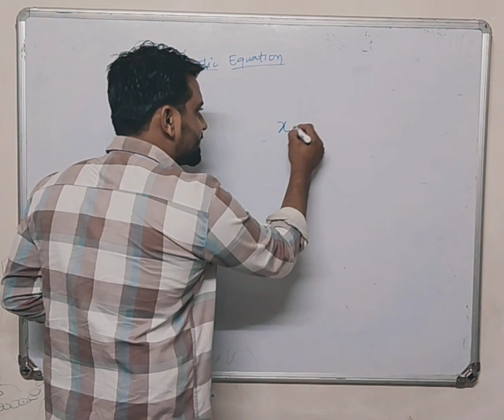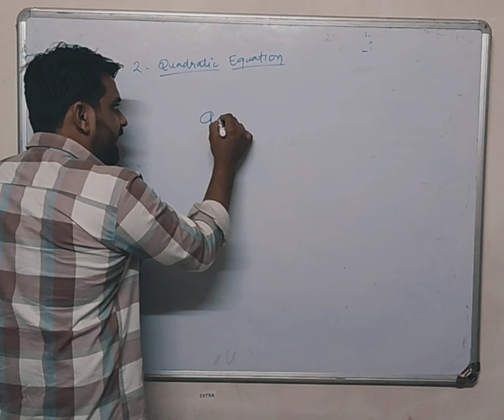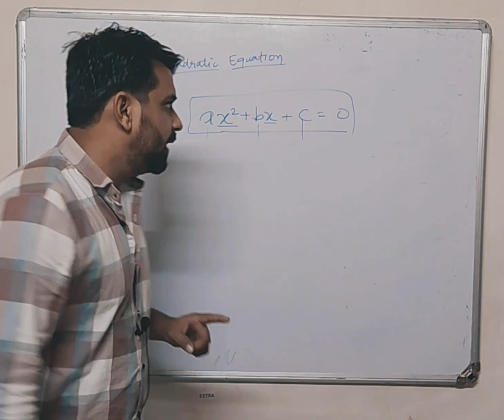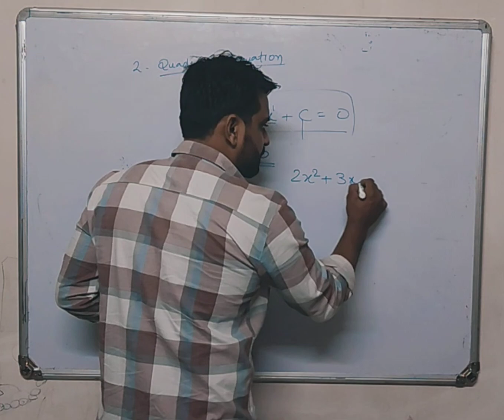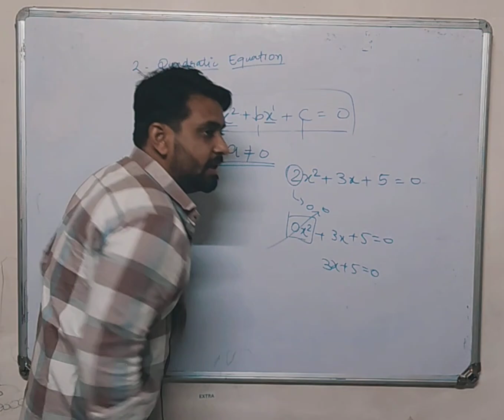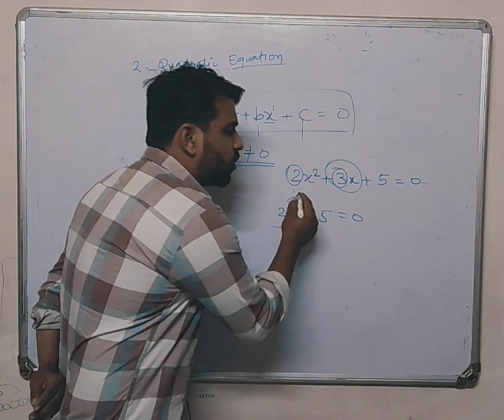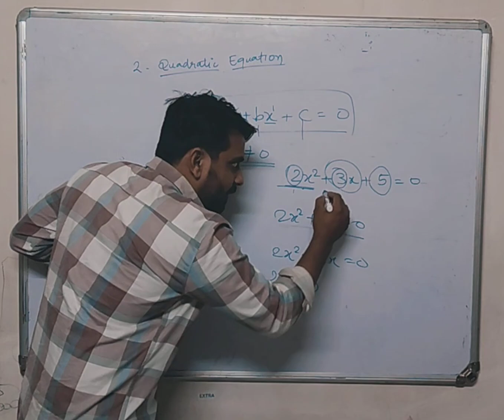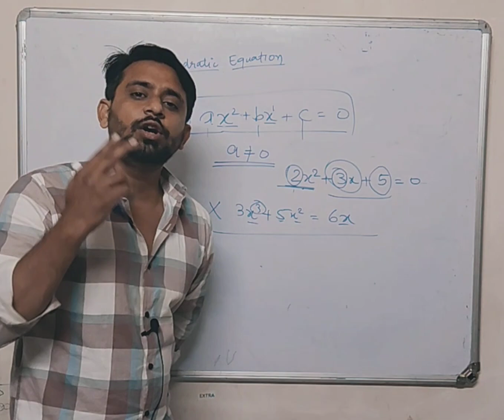Quadratic equations | Maharashtra board 10th Maths 1